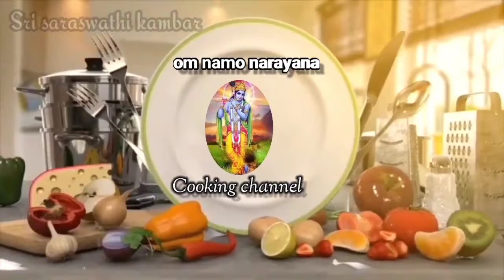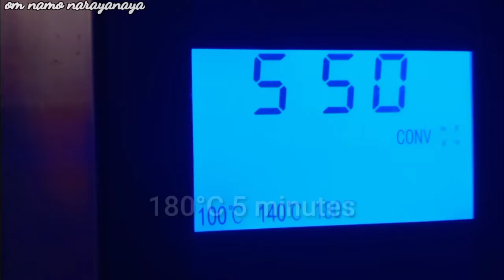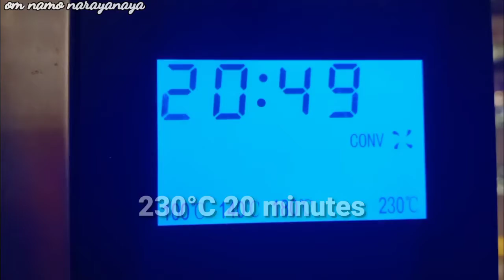Oreo biscuit cake yummy and tasty | prepared by Sri saraswathi kambar | om namo Narayanaya